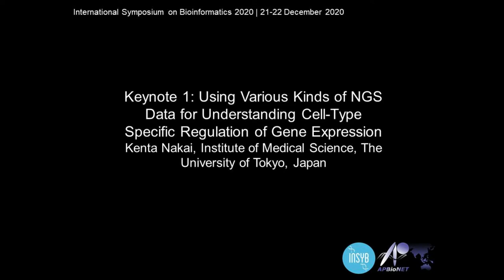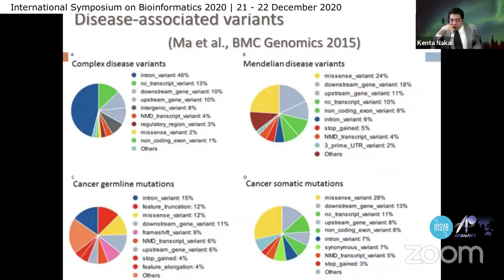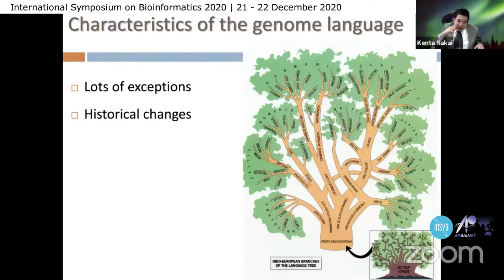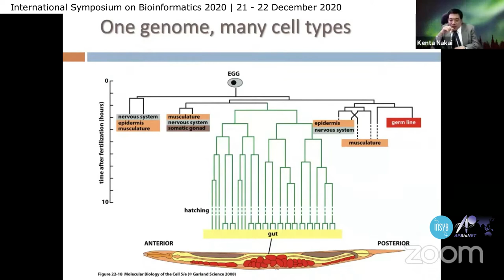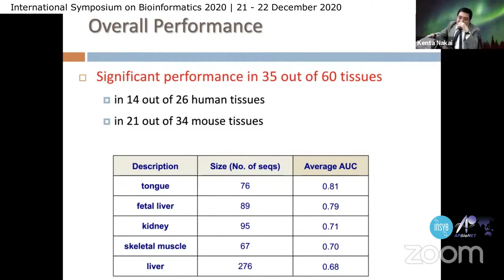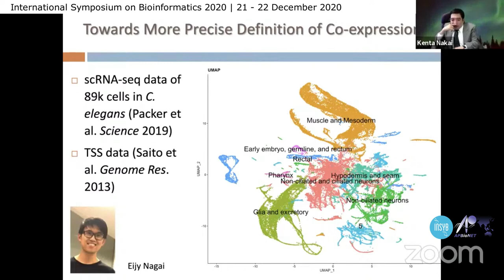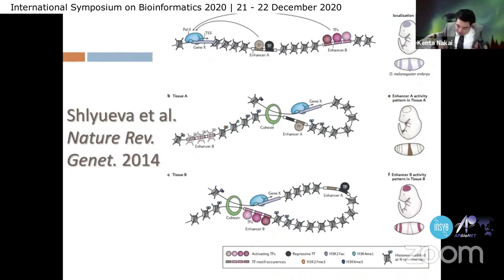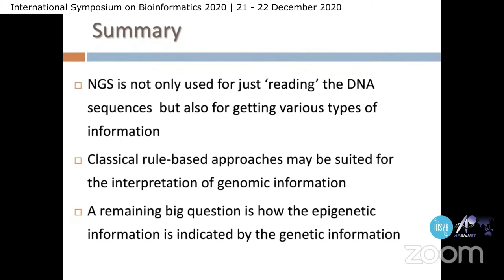InSyB2020 Keynote Speaker 1 | Understanding Cell Type-Specific Regulation of Gene Expression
Using Various Types of NGS Data for Understanding Cell Type-Specific Regulation of Gene Expression
By Kenta Nakai, The Institute of Medical Science, the University of Tokyo, Tokyo, Japan

Abstract:
Although about 20 years have passed since the completion of the Human Genome Project, understanding how the genome DNA sequence orchestrates life activities is still premature. To address this kind of issues, a knowledge-based system named PSORT, was constructed which predicts the subcellular localization sites. However, with the progress on our understanding of the protein localization mechanisms as well as the growth of proteins with known subcellular localization, promptly updating and optimizing the rule-based system became difficult. Thus, a new version of the prediction system, PSORT II, based on a machine learning algorithm (the k-nearest neighbor method) was constructed. Similar approach could be useful in characterizing the regulatory regions of genes that direct their tissue-specific expression. With this approach, genes that are specifically expressed in 26 human and 34 mouse tissues were analysed. Another similar approach to characterize the cis-regulatory architecture of genes in relatively smaller genomes, such as those of Arabidopsis and Drosophila was attempted and extended it to Caenorhabditis elegans genes, based on scRNA-seq data. The aim was to expand the number of genes that harbor characteristic cis regulatory architectures, leading to the construction of an encyclopedia of gene regulatory regions in C. elegans. In the talk, some of its preliminary results are discussed. In addition, it seems likely that a mere combination of transcription factor binding sites is not enough to explain the entire cell type-specific gene expression. Although their detailed mechanisms are still mysterious, the changes of the higher-order chromatin structures are also responsible for the cell type-specific expression of genes and such changes are related to the changes of epigenetic marks, such as the modification pattern of histones and DNA methylation pattern. Interestingly, the information of such epigenetic patterns can be obtained from NGS (next generation sequencing) data, such as ChIP-seq and WGBS; the information of 3D chromatin structure changes is also obtainable from Hi-C or its relative experiments. Some of the studies based on these kinds of data are introduced here.

This keynote is a part of InSyB2020 which is organized by APBioNET